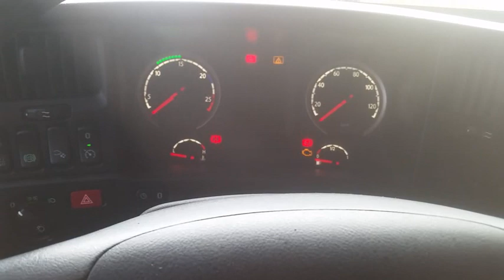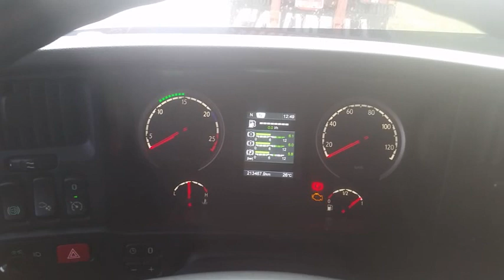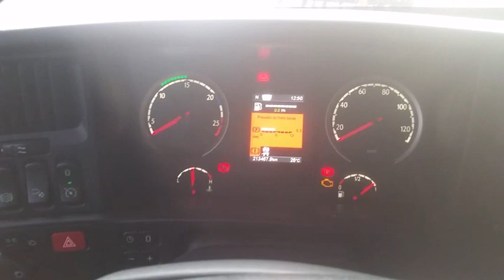Dica de partida no caminhão